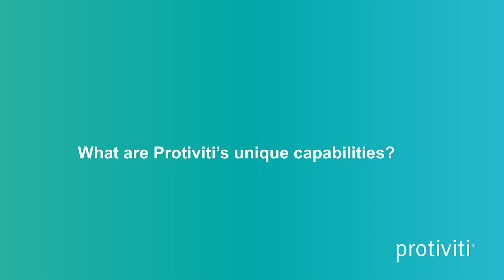Technology Consulting Solutions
Ron Lefferts, Global Leader of Protiviti’s Technology consulting practice, discusses how Protiviti works with clients to develop innovative solutions during ‘an era of increasing competition and increasing expectations.’